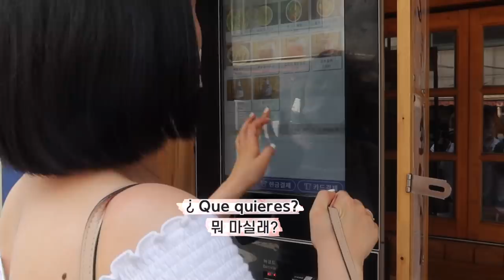le hablé sólo en español por 24 horas mi novio coreano 😂